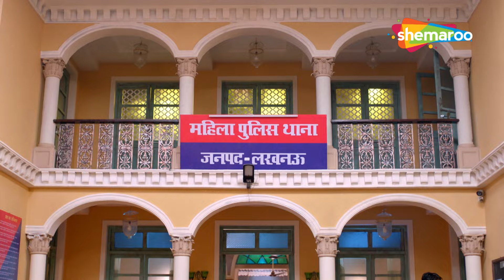जब Karishma Singh को बचाने Maddam Sir आयी मैदान पे | Best Of Maddam Sir | Dramatic Episode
Show Name : Maddam Sir
Star Cast: Kritika Kamra, Sharad Kelkar, Mohnish Behl, Rukhsar Rehman
Creator : Jay Mehta
Language : Hindi
Theme : Comedy, Drama